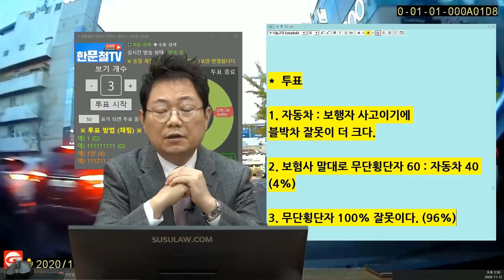8219회. 얼마나 조심해서 운전해야 할까요? 60:40은 너무 억울합니다.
(b10799, (혈압주의) 무단횡단 사고인데 60:40?

우회전하러 가는 중 신호 대기 차량들 사이로 갑자기 튀어나온 무단횡단 보행자와 사고.

무단 횡단자 골절 없고 2주 진단, 블박 보험사 (보행자) 60 : (블박) 40이라고 함,
보행자의 무단횡단 사고인데 40% 과실이라는 것이 억울.

[투표]
1. 자동차 : 보행자 사고이기에 블박차 잘못이 더 크다. (%)
2. 보험사 말대로 무단횡단자 60 : 자동차 40 (4%)
3. 무단횡단자 100% 잘못이다. (96%)

피할 수 없는 사고. 100:0이어야 옳다.